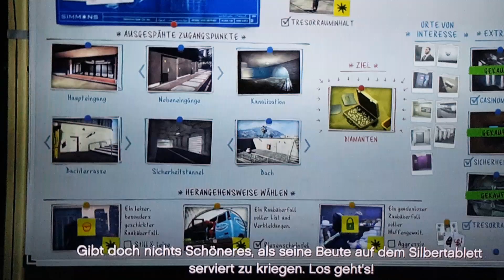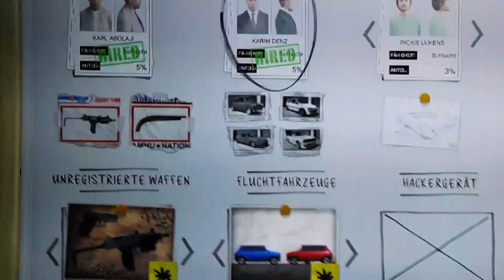Gta Online The Diamond Casino Heist Diamanten sind verfügbar [Event Woche 13.02.2020]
In dieser Event Woche (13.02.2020) ist in gta Online Valentinstag und damit sind auch im The Diamond Casino Diamanten verfügbar,  man bekommt die jedes mal (also kein Bargeld,Kunstgegenstände und Gold) nur in dieser Event Woche sind Diamanten da.
Am Ende habe ich euch gezeigt welche Methoden besser sind (Still und Leise und Riesenschwindel) am besten ist Riesenschwindel weil man dort schnell ins Tresor gelangt und schnell ohne Probleme wieder raus.

Wen euch das Video gefallen hat like abboniert und aktiviert die Glocke um nichts mehr zu verpassen.